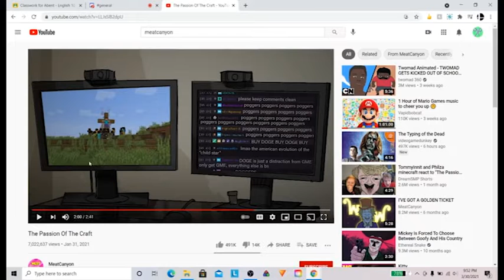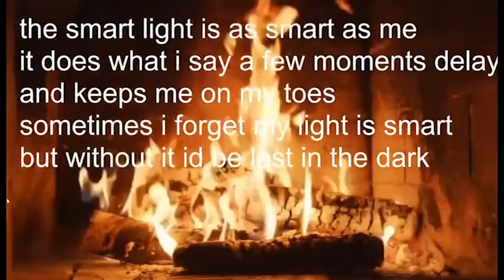best "kent" moments 2021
another odd year for the books
here's some of the best moments i had online